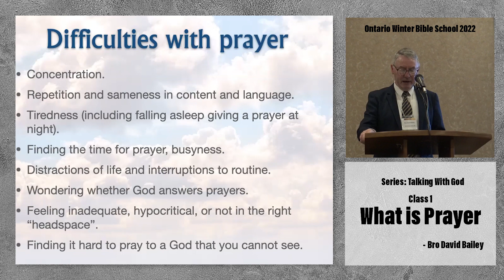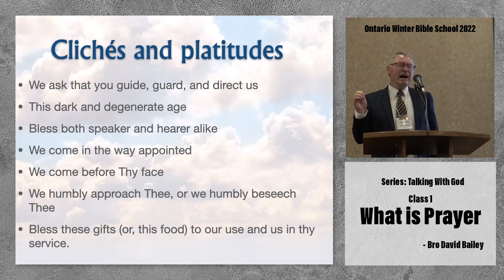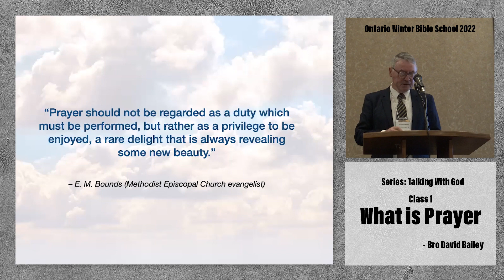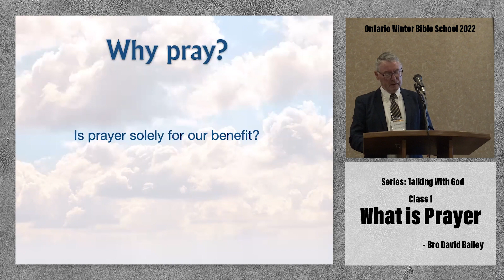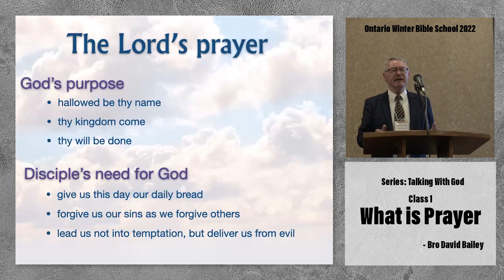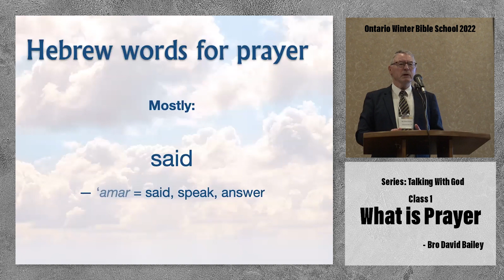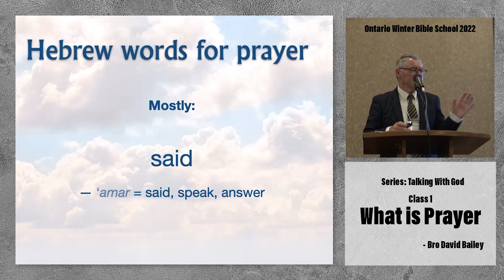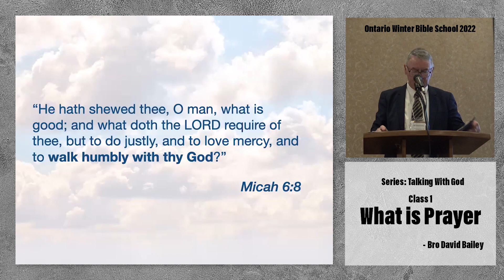Prayer - Talking with God - Class #1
Ontario Winter Bible School 2022